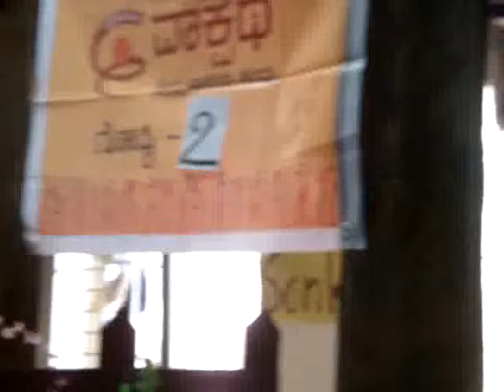vaakpatha 7 h